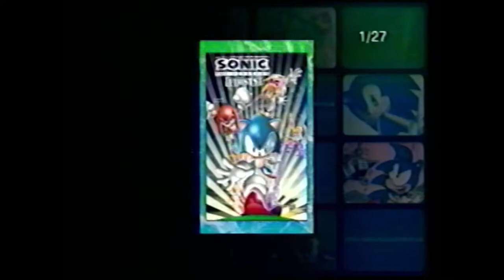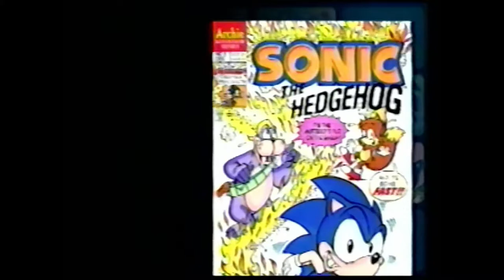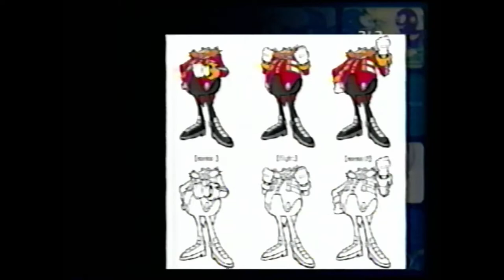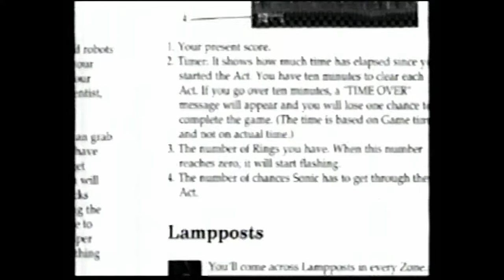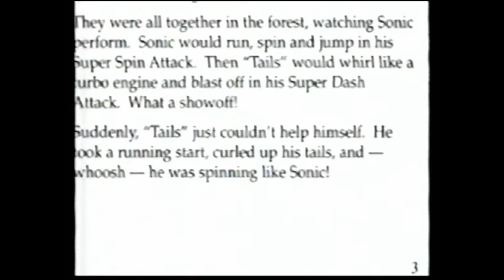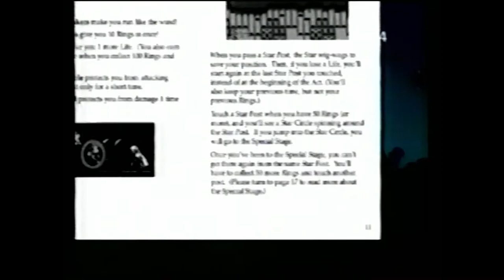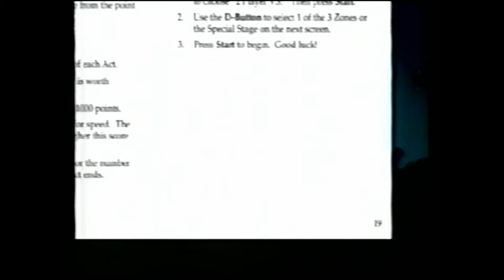(VHS) 13 minutes of browsing sonic mega collection plus' archives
bringing you back to a simpler time when all you had to worry about was sonic comics.

Game: Sonic Mega Collection Plus
Platform: PS2
Recording Method: VHS